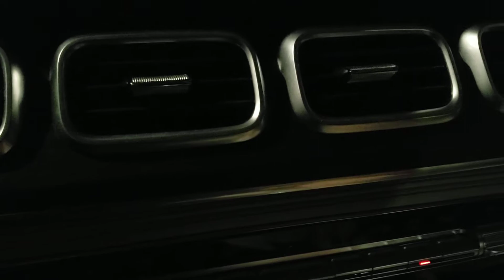Пассивный подогрев салона в Мерседесе.